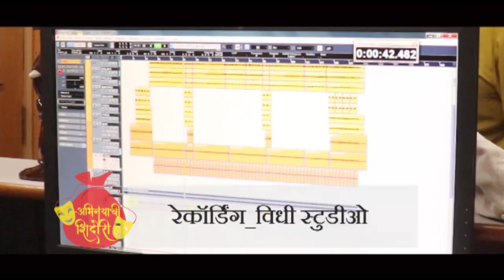Official Title Song of Abhinayachi Shidoree | Acting Class / Institute / Academy / Workshop | Drama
Abhinayachi Shidoree Promotional Song

Abhinayachi shidoree is a professional Acting school for actors to learn the craft using modern techniques and methods.

अमोल आणि प्रणाली सादर करीत आहेत अभिनयाची शिदोरी टायटल सॉंग .

अभिनयाची शिदोरी टायटल सॉंग टीम -

गीतकार आणि संगीतकार - देवदत्त साबळे
गायक - हेमराज साबळे
बासरी - विजय तांबे
कीबोर्ड - अक्षय
तबला - अमेय
रेकॉर्डिंग - विधी स्टुडिओ
रेकॉडिस्ट - श्रीकृष्ण सावंत
मदतनीस - मनोहर गोलांबरे
बोन्गो _ढोलक - हनुमंता
संकलन - मेहुल शाह
निर्माते - अमोल पंडित आणि प्रणाली कदम

अभिनय करताना वेगवेगळ्या पैलूंवर अभ्यास करणं फार गरजेचं असतं. "अभिनयाची शिदोरी" या पैलूंवर काम करण्याचा प्रयत्न करतच असते तसेच याची सुरुवात वाचनापासून होते. विद्यार्थ्यांना वाचनापासून सुरुवात करून त्यांच्या व्यक्तिरेखेपर्यंत पोहोचवण्याचे काम आमचे दिग्दर्शक करत असतात. प्रत्येक संहितेनुसार पद्धत वेगवेगळी असू शकते तशीच या संहितेनुसार व्यक्तिरेखा समजावताना त्यांच्याशी चर्चा करणे फार महत्त्वाचे ठरले आणि विद्यार्थी त्या व्यक्तिरेखेपर्यंत पोहोचण्यासाठी सुसज्ज झाले. आपणास ही रंगभूमीवर काम करण्याची इच्छा असल्यास आपण  “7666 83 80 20” या नंबर वर संपर्क साधू शकता.